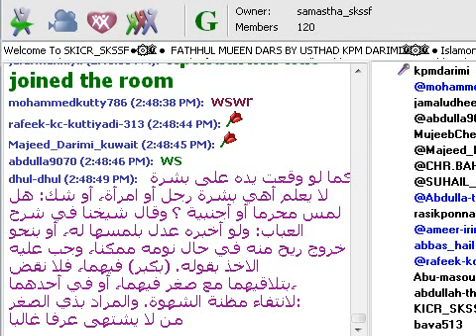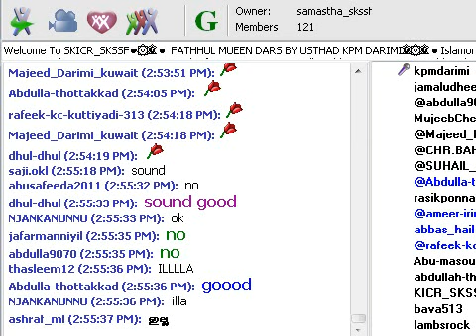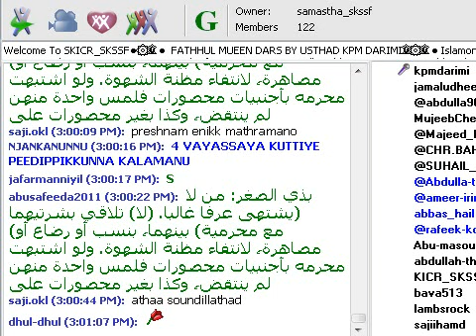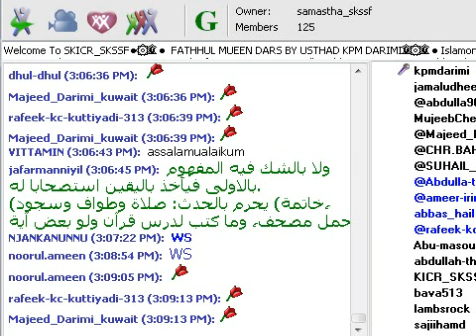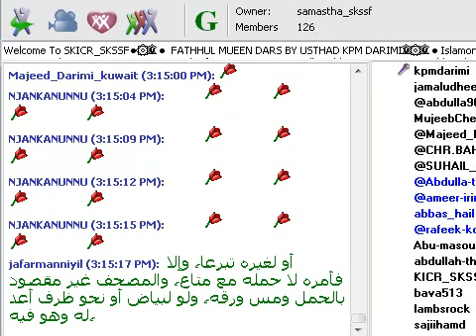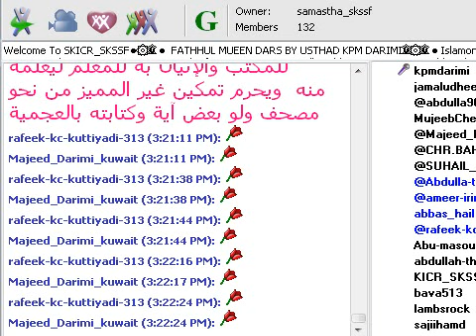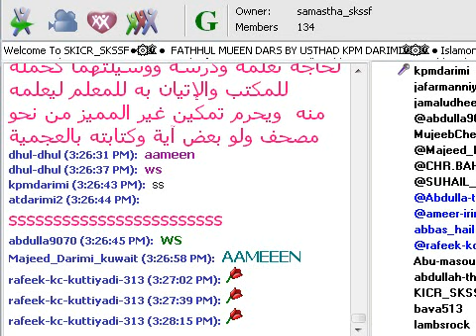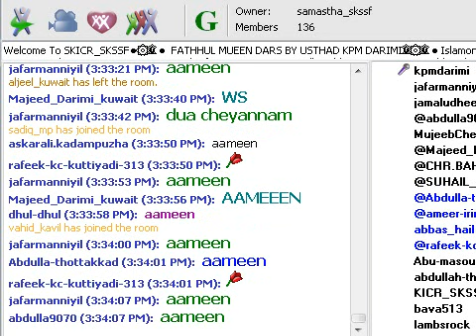Fathul Mueen Class 10 03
Fathul Mueen Dars - Usthad Kp Muhammedali Darimi  - Samastha Kerala Islamic Class Room SKICR_SKSSF